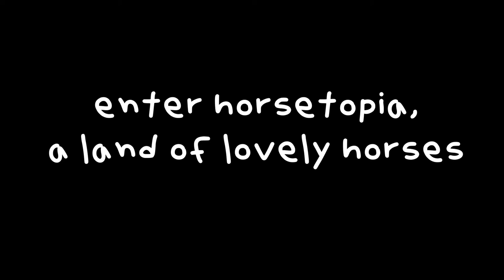horse game trailer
lovely game by me and my lovely friends in the yoobee horse enthusiast club